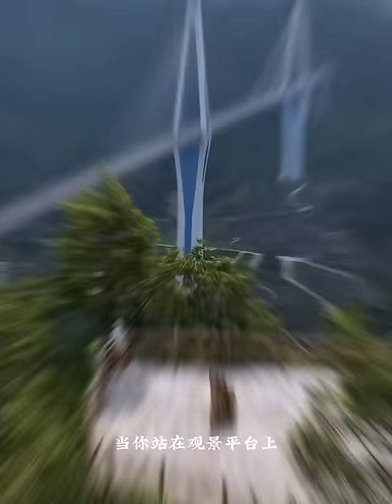Amazing Chinese Bridge Construction | China Infrastructure | Infrastructure on the Cliff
This is the largest twin-linked valley cross-border bridge under construction in the country of China.
It will break another world record.
It is the Shuangbao Special Bridge in Wulong District, Chongqing.
It is also the key control project of the Chongqing-Xiang Duplicate Highway.
The bridge is 1,620 meters long.
The width is 16 meters.
The main bridge is 2*405 meters.
Double-span continuous mounted steel pipe concrete arch program.
Span total length of 810 meters.
Is currently in the world.
The largest double continuous arch bridge under construction.
Looking from afar.
Bridge is like a flying dragon.
Across the Wulong District Dadu River small river gorge.
As well as the double ditch canyon.